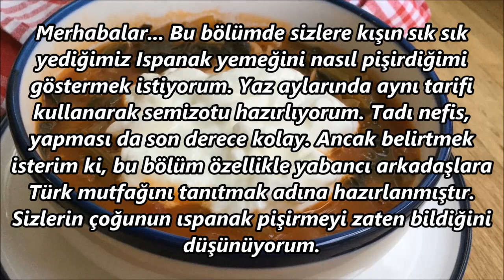ISPANAK NASIL PİŞİRİLİR I Ispanak Yemeği Tarifi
Merhabalar... Bu bölümde sizlere kışın sık sık yediğimiz Ispanak yemeğini nasıl pişirdiğimi göstermek istiyorum. Yaz aylarında aynı tarifi kullanarak semizotu hazırlıyorum. Tadı nefis, yapması da son derece kolay. Ancak belirtmek isterim ki, bu bölüm özellikle yabancı arkadaşlara Türk mutfağını tanıtmak adına hazırlanmıştır. Sizlerin çoğunun ıspanak pişirmeyi zaten bildiğini düşünüyorum.

MALZEMELERİMİZ
1 bağ ıspanak (300-350 gr.)
1 büyük kuru soğan
1 büyük domates (elinizin altında yazlık domates varsa)
1 çorba kaşığı domates salçası
3 silme çorba kaşığı pirinç
1 çorba kaşığı sirke
1 tatlı kaşığı kırmızı tatlı toz biber
1/2 tatlı kaşığı toz şeker
2-3 çorba kaşığı zeytinyağ
Tuz&karabiber

YAPILIŞI
Ispanağın kök kısımlarını kesip atın.
Yıkayıp süzün ve irice doğrayın.
Büyük bir kaba su doldurun, içine 1 kaşık sirke ekleyip karıştırın.
Ispanakları, mümkünse kevgir içinde bu suya oturtun, ve 10 dakika kadar kenara alın.
Bu arada soğanı soyun ve küp küp doğrayın.
Domatesin kabuğunu soyun ve küp küp doğrayın.
Elinizin altında güzel, yazlık domates yoksa sadece salça da kullanabilirsiniz.
Ispanakları sudan kaldırarak alın; kumu, kiri suda kalsın.
Sonra suyunu 3-4 kez değiştirerek, iyice temizlenene dek bekletmeye devam edin.
Geniş bir tencerede 2-3 kaşık zeytinyağını kısık ateşte ısıtın.
Soğanı ilave edin, bir tutam tuz ve karabiber serpin.
Ara sıra karıştırarak, yaklaşık 5-6 dakika ya da hafifçe yumuşayana dek kavurun.
1 tatlı kaşığı kırmızı tatlı toz biber serpin, karıştırın.
Salça ve 1/2 bardak su ilave edin.
Sürekli karıştırarak 1 dakika kadar pişirin.
Kullanıyorsanız domatesi ilave edin ve toz şeker serpin.
Domates eklemişseniz 5 dakika kadar, kapağı kapalı olacak şekilde en kısık ateşte tıngırdatın.
Sonra ıspanağı ilave edin, yayın.
Kapak kapatın ve ara sıra karıştırarak ıspanaklar sönene dek, yaklaşık 2-3 dakika pişirin.
Üstünü geçecek şekilde 3-4 bardak sıcak su ekleyin.
1 silme tatlı kaşığı ya da damak zevkinize göre tuz, bir tutam karabiber serpin.
3 silme çorba kaşığı pirinç ilave edip karıştırın.
Kapak kapatın ve 20 dakika kadar, ya da iyice yumuşayana dek kısık ateşte tıngırdatın.
Ara sıra karıştırın ki pirinçler tencerenin dibine yapışmasın.
Olup olmadığını ve tuzunu kontrol edin, ocağın altını kapatın.
10 dakika kadar, kapağı hafif aralık olacak şekilde ilk sıcağının geçmesini bekleyin.
Sonra servis tabağına alın.
Üstüne 2-3 kaşık yoğurt dökün ve hemen servis edin.